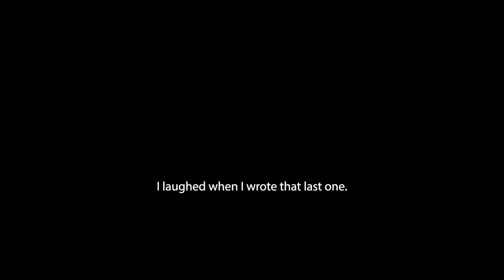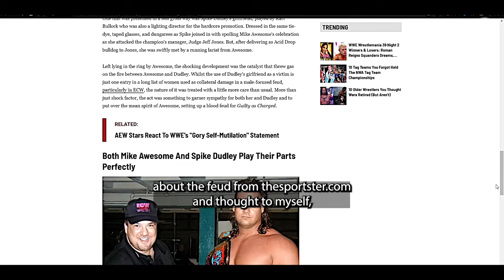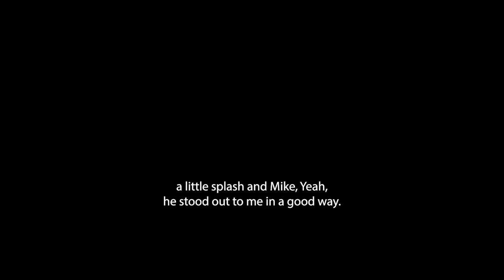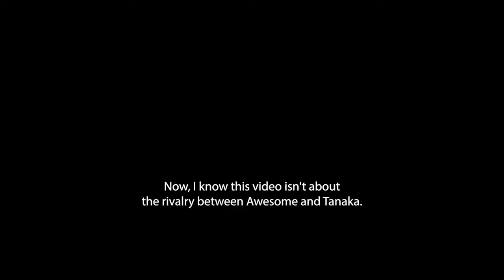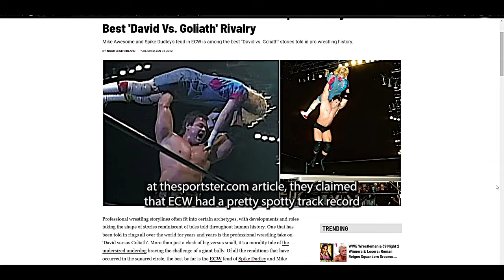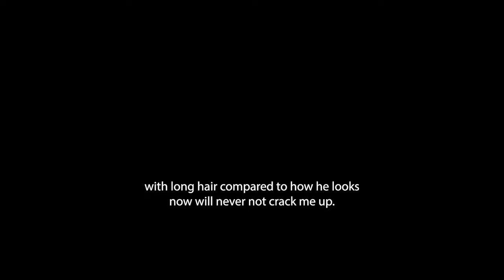Mike Awesome vs. Spike Dudley: Wrestling's Underrated David vs. Goliath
Throughout the history of professional wrestling, the "David vs. Goliath" troupe has been used to tell emotional stories that could captivate their audiences. From Big Show to Rey Mysterio to Brock Lesnar vs. Daniel Bryan, we've seen countless feuds like that but there is one in particular that doesn't get as much love and that is the short David versus Goliath feud from ECW between Mike Awesome and Spike Dudley in late-1999/early-2000. Here's a look at that underrated feud.

//Timestamps
0:00 Intro
2:12 Mike Awesome & Spike Dudley Backstory
4:09 The Brief First Encounter
5:19 Mike Awesome Encounters Masato Tanaka
8:00 The Second Encounter
10:13 The Final Build
10:37 ECW Guilty As Charged 2000
13:21 Conclusion